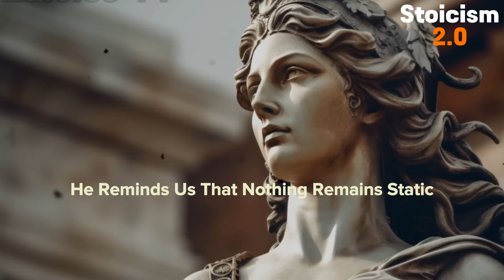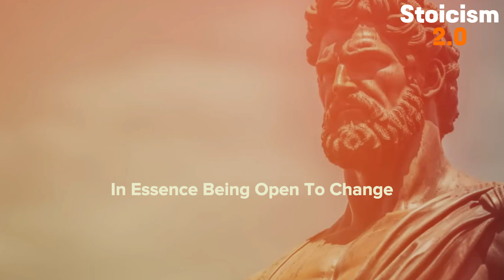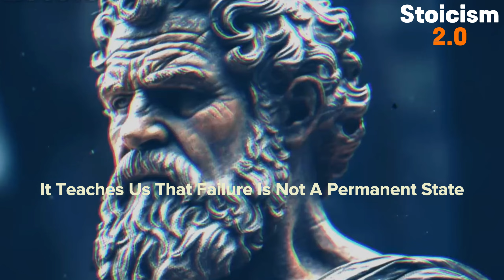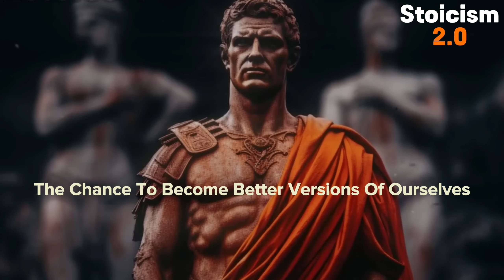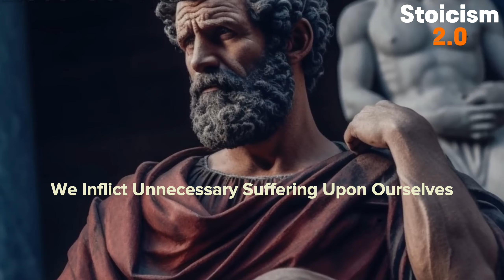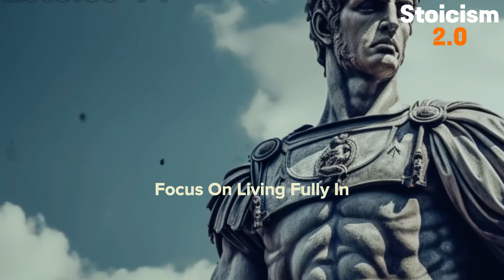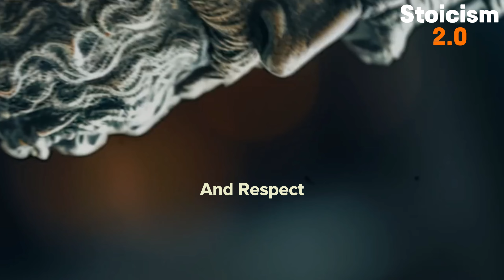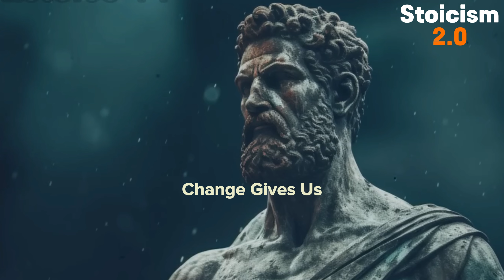TOP 10 TIPS from Marcus Aurelius to ELIMINATE NEGATIVE Thoughts from the Past | Stoicism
10 Top TIPS from Marcus Aurelius to ELIMINATE NEGATIVE Thoughts from the Past | Stoicism

In this video, we will delve into the timeless wisdom of Marcus Aurelius, the Roman emperor and Stoic, to discover practical tools for freeing ourselves from thoughts that tie us to the past. These insights will guide us toward a more fulfilling and positive life. Stoicism, an ancient philosophy that has endured through the ages, provides valuable techniques for cultivating inner tranquility and resilience.

10 Top TIPS from Marcus Aurelius to ELIMINATE NEGATIVE Thoughts from the Past | Stoicism

10 Top TIPS from Marcus Aurelius to ELIMINATE NEGATIVE Thoughts from the Past | Stoicism